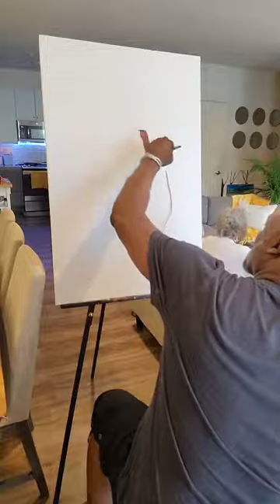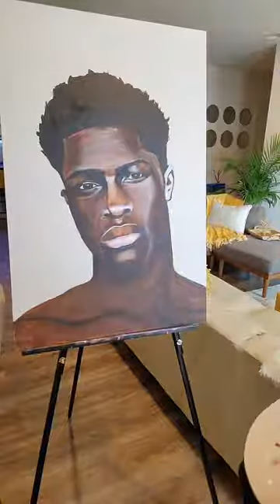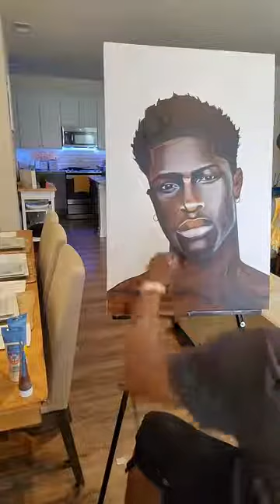Cooking With Greens Painting